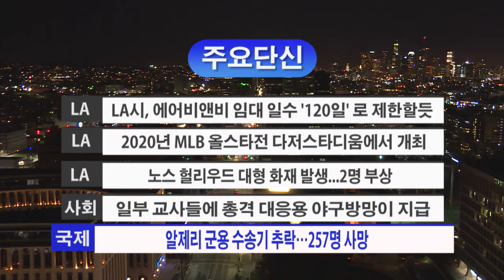4. 11.18 KBS America News 주요단신